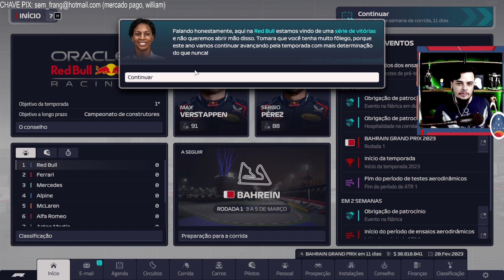F1 MANAGER LANÇAMENTO - CLASSIFICATÓRIA DO BAHREIN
LINK DE PRODUTOS:
VASCO

🔔 ACIONE O SININHO PARA RECEBER NOTIFICAÇÕES

CURTA NOSSA PAGINA:
- steam : Maskarado br - codigo de amizade - 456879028

I5 11400F
32gb ram
3060 TI